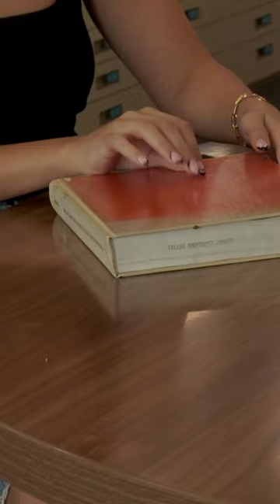ASMR of looking a book up in the library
Inspired by Duke Libraries